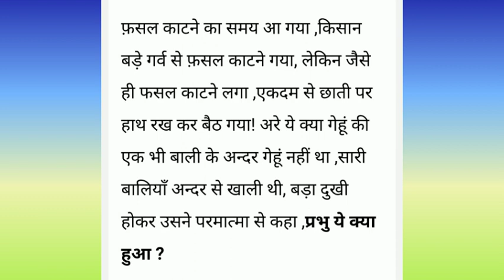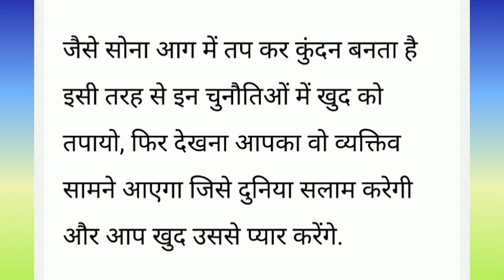kisan aur bhagwan ki kahani || real life inspirational stories in hindi